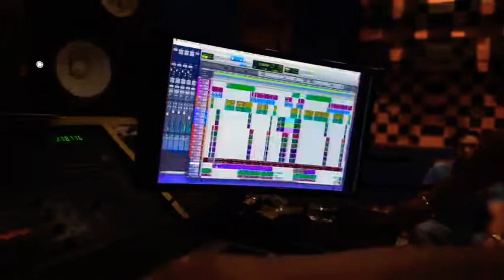Banda Cerritos Ft Toño Macedo | Ami también me vale